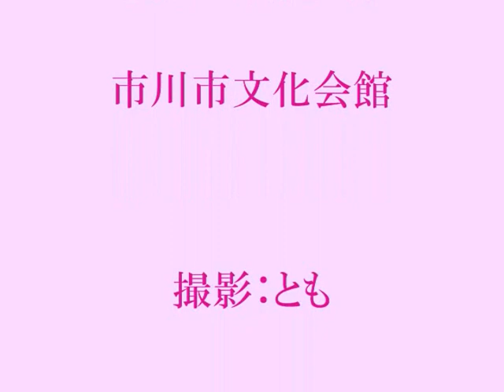M. Rodriguez : La Cumparsita 「ラ・クンパルシータ」 東部マンドリーノ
This is a tango everybody knows. It is said that M. Rodriguez made this hit melody for his friends who took part in a carnival. Speaking of tango.